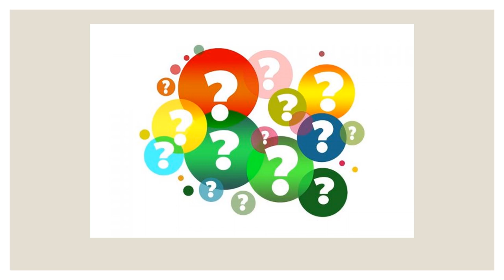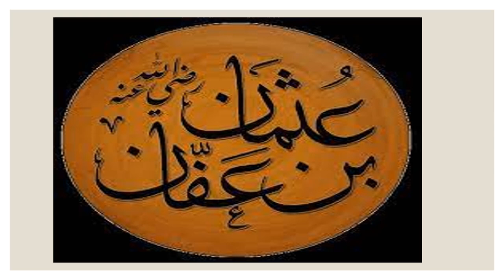عرض الأسبوع العاشر - التربية الاسلاميّة - الصف السادس - المعلمة ميس هارون